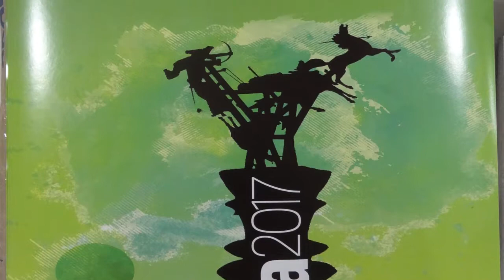DINÁMICA EN EL AJEDREZ HUILENSE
El portal web de la Productora TV Noticias a publicado información de su interés